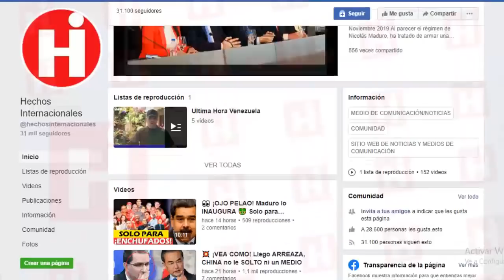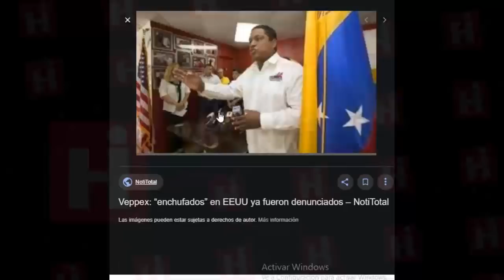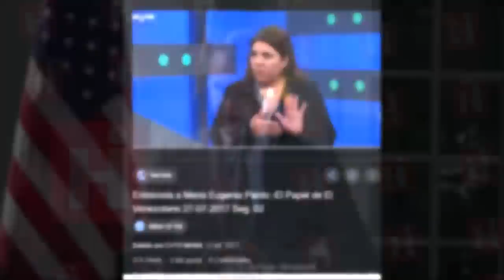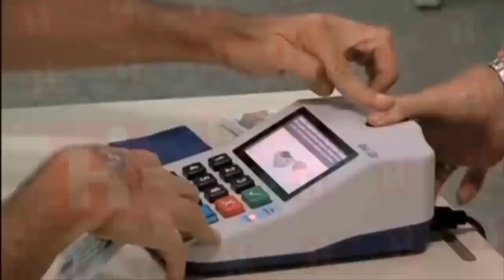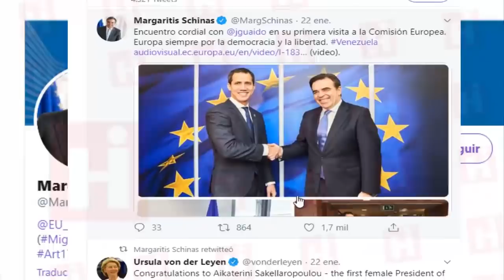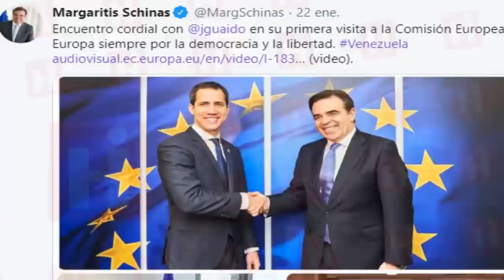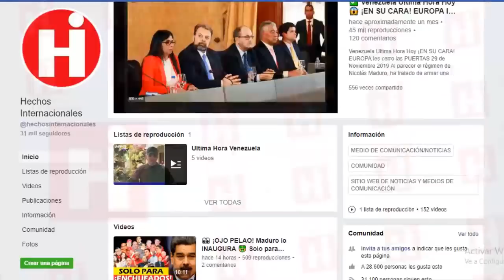💥 Noticias De Venezuela Hoy 😱 ASEGURAN QUE UN BOLICHICO ES QUIEN FINANCIA A JUAN GUAIDÓ 😯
Una nueva trama es la que están intentando armar en contra del presidente interino de Venezuela Juan Guaidó, porque según lo que informan algunos medios de comunicación un reconocido boliburgués es quién estaría  financiando los gastos del presidente interino Juan  Guaidó.

Esta información vino de boca del supuesto mismísimo colaborador que es nada más y nada menos que  Alejandro Betancourt, quien según las fuentes le dijo personalmente a Rudolph Giuliani, abogado de Trump, que él ayudó a "financiar los esfuerzo de Guaidó en secreto".

¡Tremenda noticia! Pero será verdad todo esto?

¡No te pierdas ninguno de los detalles que te traeremos a continuación!

A new plot is what they are trying to arm against the interim president of Venezuela Juan Guaidó, because according to what some media outlets report a recognized Boliburg is who would be financing the expenses of the interim president Juan Guaidó.

This information came from the alleged collaborator himself who is nothing more and nothing less than Alejandro Betancourt, who according to sources personally told Rudolph Giuliani, Trump's lawyer, that he helped "finance the efforts of Guaidó in secret."

Tremendous news! But will all this be true?

Do not miss any of the details that we will bring you below!

👇 TEMAS RELACIONADOS Venezuela Ultima Hora Hoy Noticias:

NOTICIAS DE VENEZUELA HOY 27 DE ENERO 2020, Llego Comando Cuenta Regresiva PARA Maduro

🔴 NOTICIAS DE VENEZUELA HOY 27 ENERO 2020 A Maduro le Destapan sus Perversiones en los Sótanos